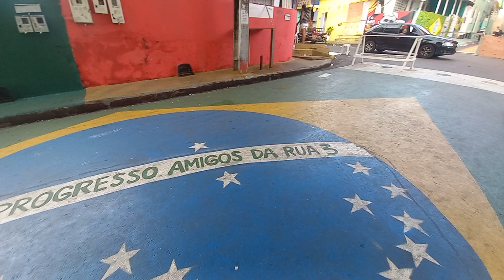Rua 3 do Alvorada 1 Manaus-Am é destaque por sua linda decoração "Rua da copa"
Rua da Copa, escolhida a 2ª Rua mais bonita decorada para a copa, onde recebe várias pessoas para assistir a seleção brasileira rumo ao hexacampeonato, sendo destaque nas redes sociais da FIFA vejam